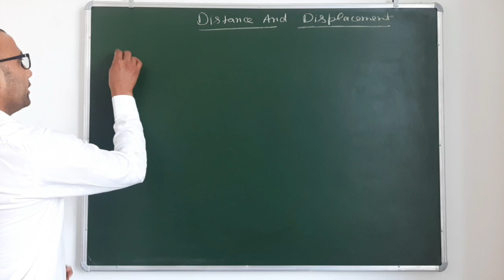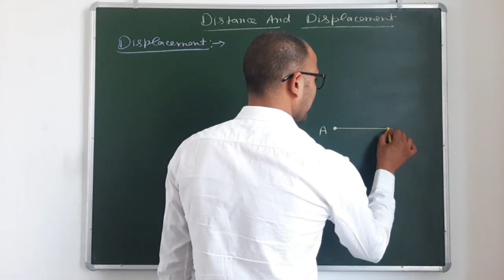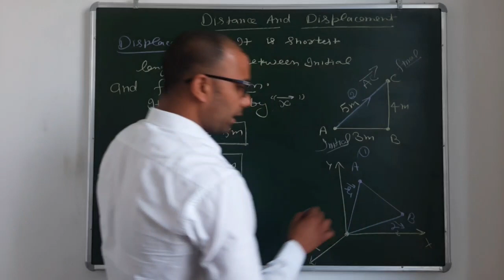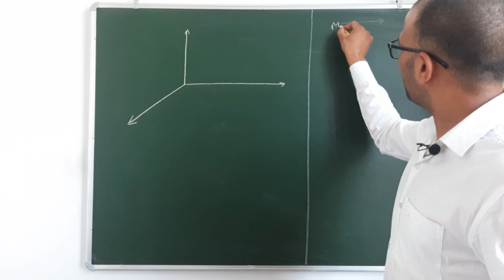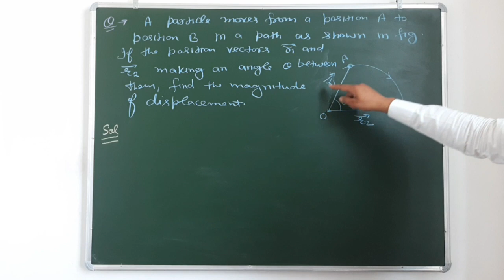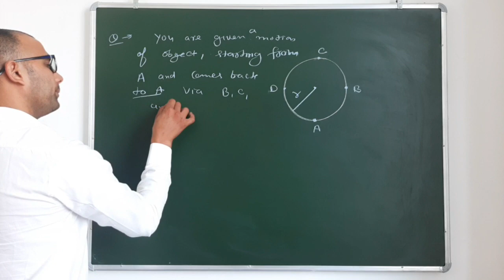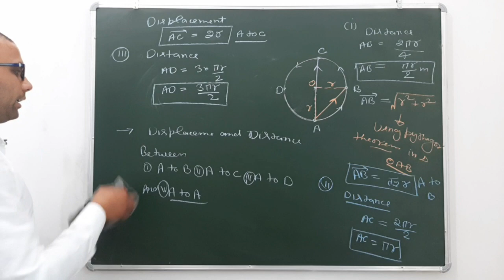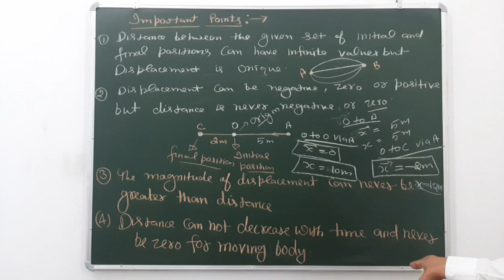Distance and Displacement || By Narender Yadav